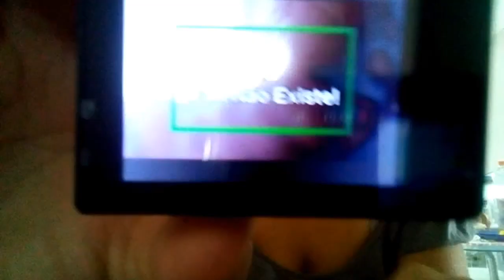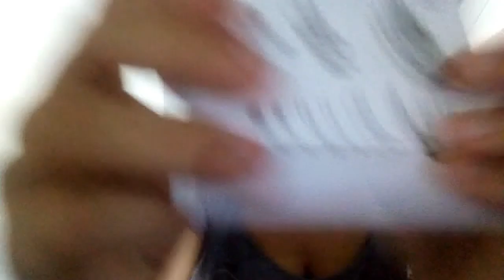SORTEIO DA CÂMERA PROFISSIONAL || SUPER FÁCIL DE PARTICIPAR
Olá pessoal tudo bem com vocês? Espero muitíssimo que sim! No vídeo de hoje vou estar sorteando uma câmera profissional, para poder participar do sorteio tem que seguir todas as regras!
2° DEIXE O SEU LIKE
3° COMPARTILHAR PRA TODOS OS AMIGOS
4° ME SEGUE NO INSTAGRAM
5° TEM QUE ME MANDAR PRINT LÁ NO MEU DIRECT DO INSTAGRAM AVISANDO QUE SEGUIU CERTINHO AS REGRAS!
Observe: para esse sorteio rolar tem que ter pelo menos 10.000 inscritos aqui no canal. Já haverá outro sorteio de 1500 inscritos que é UM BONÉ E UMA BOLSA SUPER TOP.
Não fique por fora dessa!!  CONTO COM VOCÊS. ❤❤❤